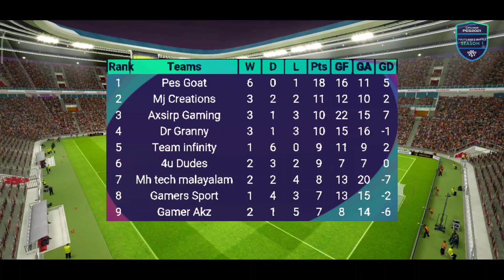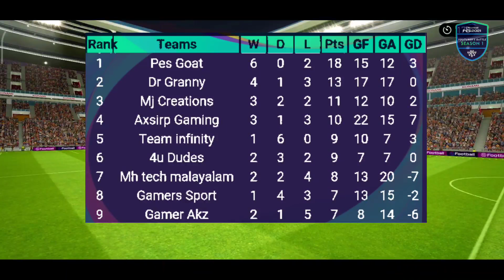Youtuber's Battle Season 1| @PESGOAT Vs @drgranny | Matchday 34 | Pes 2021 Mobile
Youtuber's Battle Season 1 ✨

The Final MatchWeek @05:00 Evening Premiere ⚽
• MH TECH MALAYALAM Vs Gamer Akz (26/07/2021)
• Pes Goat Vs Dr Granny (28/07/2021)
• 4u Dudes Vs Mj Creation 2.0 (30/07/2021)
• Team Infinity Vs Axsirp Gaming (31/07/2021)

Matchday 34🍻
Dr Granny Vs Pes Goat

Follow The Community Posts For Further Updates
(Poll, Fixture, Table & Prediction 😋)

Previous Video's Of Youtuber's Battle🙂

It's Just A Beginning ⚡,
All Kerala Youtuber's Community 🌴.

Powered By
@Dr Granny
@Gamer Akz
@4u Dudes
@MH TECH MALAYALAM
@AXSIRP GAMING
@Team Infinity
@PES GOAT
@MJ CREATIONS 2.0
@GAMERS SPORT